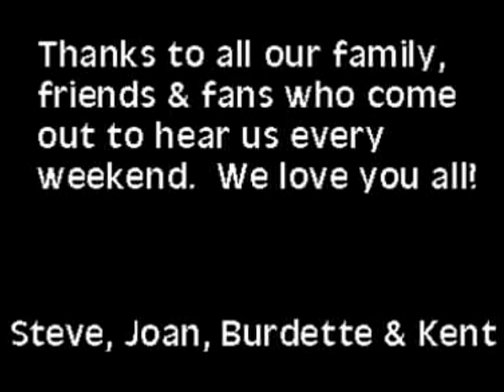User Friendly Band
Lots of fun pics from past gigs and a couple of live recordings.